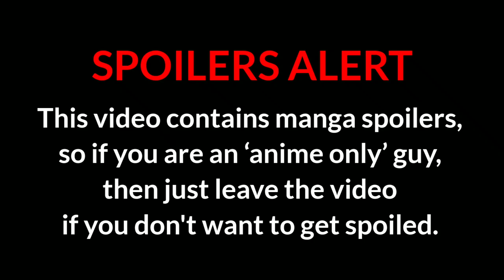LUFFY'S FINAL FORM | One Piece | Hindi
Luffy's final form Hindi